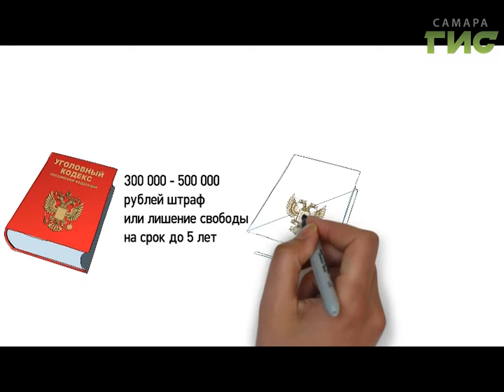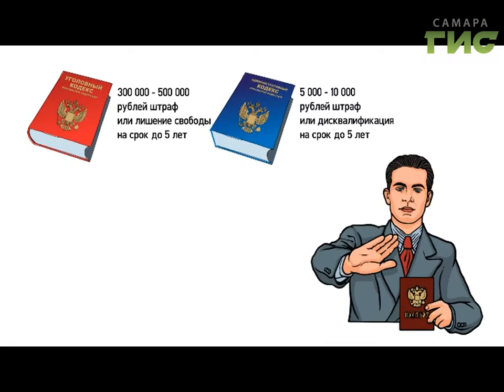"Город С" от 13.06.2017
Как упрощаются процедуры в сфере регистрации и учета налогоплательщиков? Какие налоговые услуги можно получить в МФЦ? В программе "Город С" начальник отдела регистрации и учета налогоплательщиков УФНС России по Самарской области Андрей Лунин.